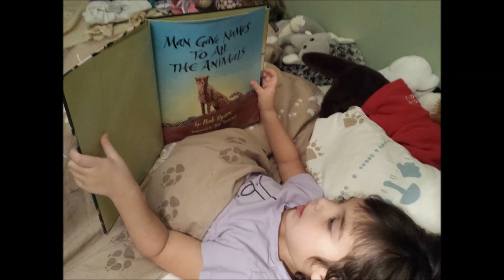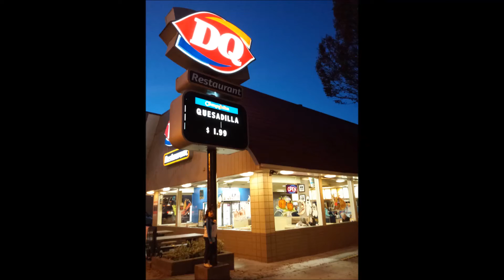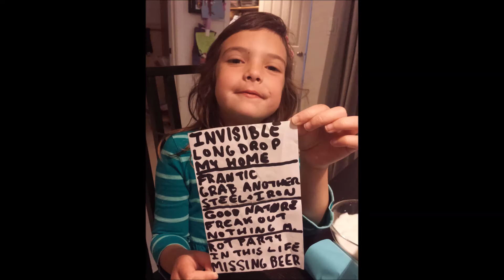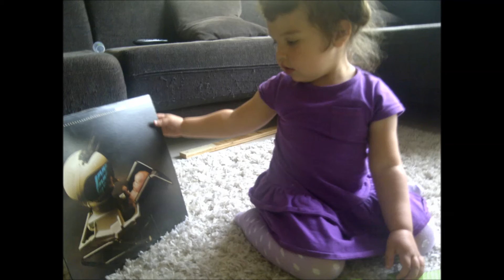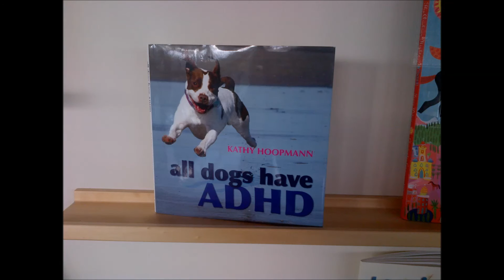Lennon Sojka - Greatest Bits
1. hey hello please please oh goodbye
2. cheers theme
3. one morning i saw a happy faceon taht car ar ar arrr
4. i wanna eat youo
5. freestyle jam
6. say octopus take 1
7. poem for papa
8. oh canada oh bang a ring a roo
9. say octopus take 2
10. giddy up
11. count nippula
12. when someone hurts you anymore
13. he's the homeless dog of france
14. i wanna be a hot dog
15. hang loose
16. pokemon power theme
17. iron finst
18. every letter makes a sound
19. donk
20. folsom prison duette
21. go on dot dot dot ca
22. frozen song
23. her own biggest fan
24. he soupy want to go eat soup
25. wheels on the bus go abc
26. what's your fishes name?
27. ramones
28. peed the bed
29.1st jam on mini strat
30. sore back (i'm a little bit slow this morning)
31. reading to gadget
32. oh goodbye